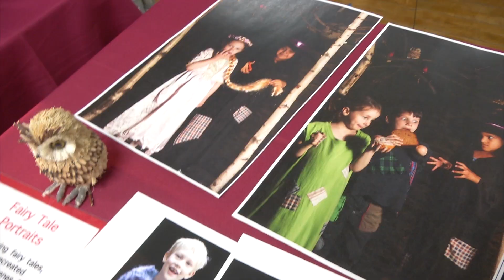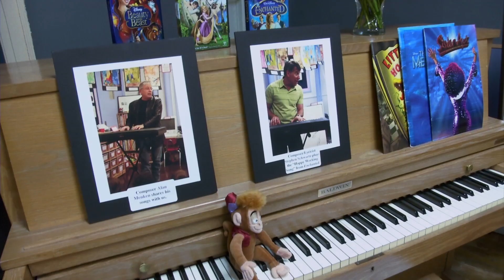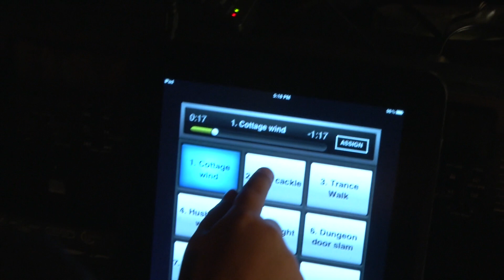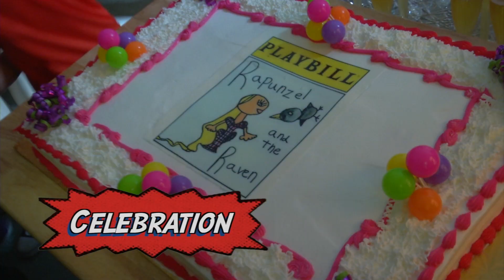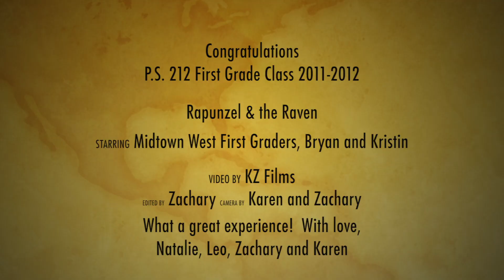Rapunzel and the Raven Behind the Scenes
Backstage and interviews about the process of making 'Rapunzel and the Raven', the 1st Grade Musical.